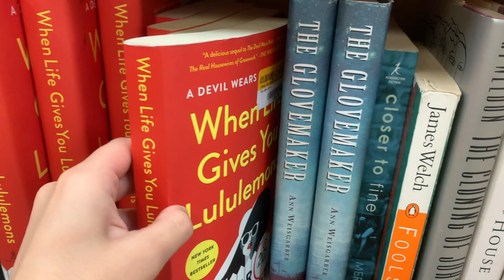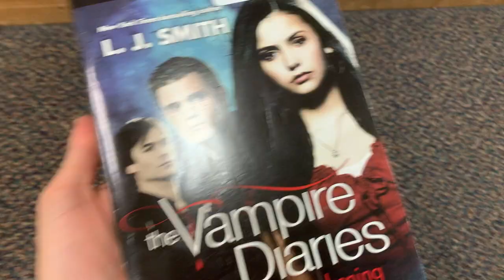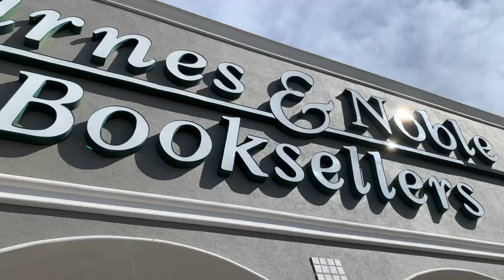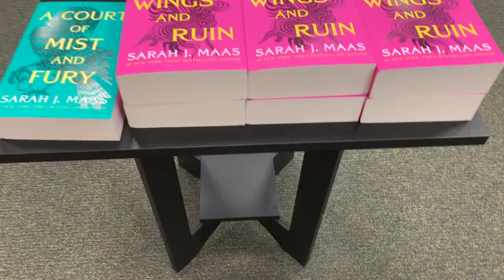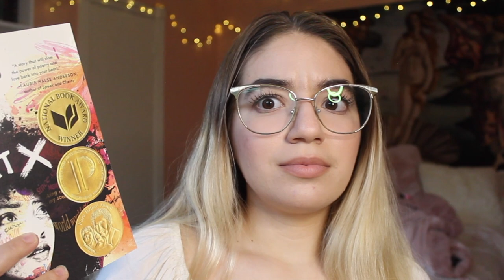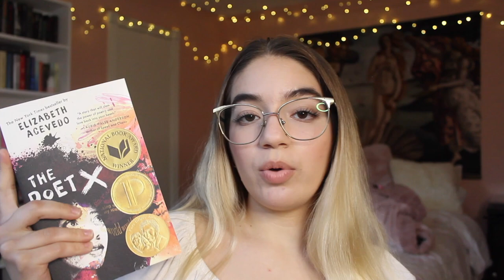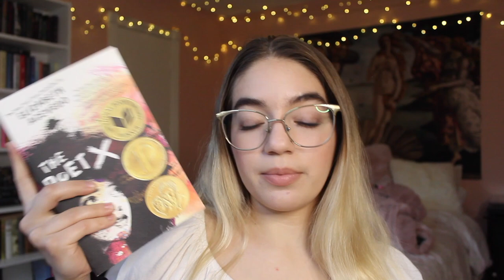come book shopping with me! + mini book haul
i already wanna go bookshopping again